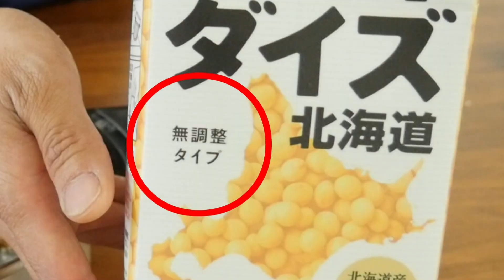３つの材料だけで作る！かんたんジーマミー豆腐#342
‹材料›
ピーナッツバター　　100ｇ
豆乳　　　　　　　　400㎖
くず粉　　　　　　　40ｇ
だし醤油をかけてお召し上がり下さい！